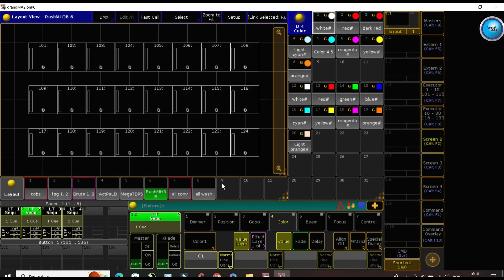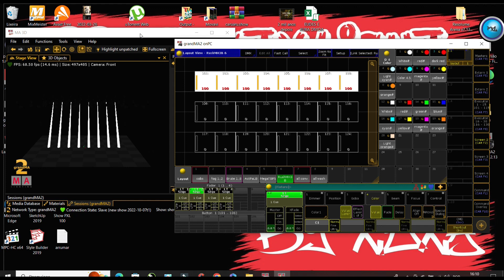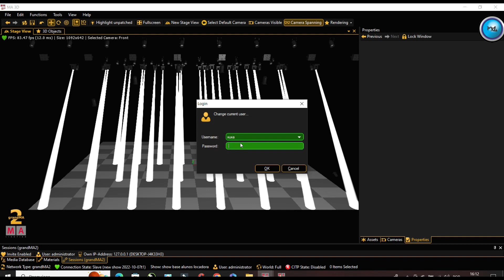Aula 35 Básico para Estrada e Locadoras |ProjectXLight